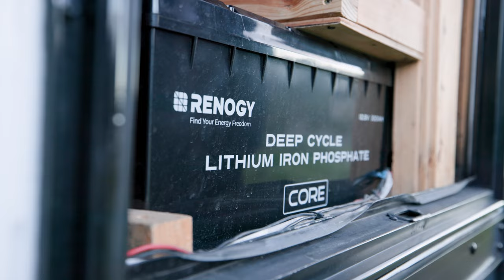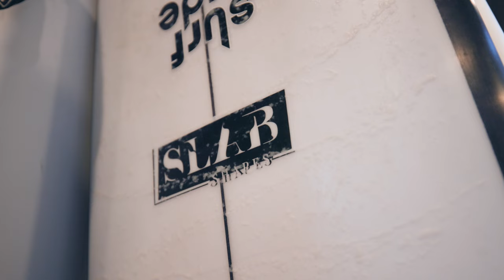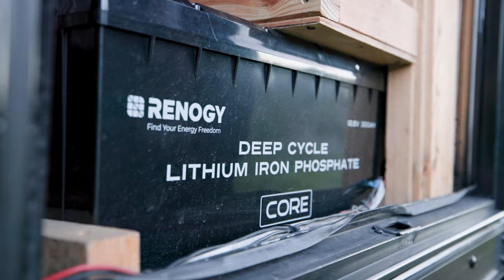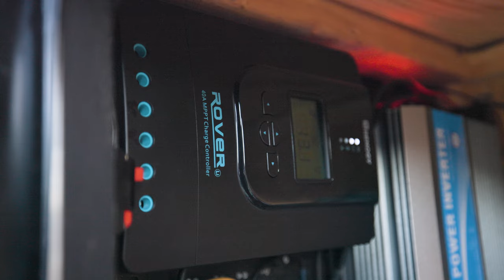Increíble casa pequeña escondida en un furgón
DESCRIPCIÓN DEL VIDEO:

Únete a Eva y Braydyn mientras te guían a través de su singular camioneta tipo furgón, donde han prosperado durante los últimos dos años. Este no es sólo un espacio habitable; es una casa cuidadosamente diseñada que encarna su amor por la simplicidad, la aventura y la vida sostenible. Sumérgete en su mundo mientras muestran las características innovadoras y las soluciones personalizadas que hacen que la vida en su camioneta sea placentera y funcional.

🚐 Dentro de su furgoneta camper:

Delicias de la cocina: explora sus encimeras de bloques de carnicero bellamente teñidas y su eficiente estufa de gas de dos quemadores, ideal para cocinar comidas gourmet en un espacio compacto. Descubre las prácticas opciones de diseño, que incluyen un fregadero grande y sistemas de refrigeración duales, que se adaptan a sus necesidades.

Amplias salas de estar: Eva y Braydyn han creado un espacio acogedor pero funcional que incluye un armario grande, una ducha hecha a medida y una cómoda cama grande, lo que lo hace sentir más como un hogar que como un vehículo.

Funciones ecológicas: conoce su sistema de agua dulce de 40 galones y sus configuraciones de eficiencia energética, incluida la energía solar y un banco de baterías robusto, que respaldan su estilo de vida de bajo impacto.

🔨 Conversión de autocaravana de bricolaje:

Soluciones de almacenamiento personalizadas: desde una gran despensa hasta un innovador almacenamiento de ropa, se aprovecha cada centímetro de espacio. Su capacidad para integrar elementos esenciales de manera tan perfecta muestra su creatividad y practicidad.
Configuración de entretenimiento y estación de trabajo: con una cama de tamaño completo que también funciona como área para sentarse durante el día, un escritorio plegable para trabajar o cenar y un sistema de entretenimiento de última generación, su caravana admite tanto el trabajo como el juego.

🌍 Vida Sostenible en la Carretera:

Conservación y gestión del agua: su diseño inteligente incluye un baño que ahorra espacio con un inodoro de compostaje y una configuración de ducha que maximiza el uso de agua, fundamental para viajes prolongados en áreas remotas.

Energía y calefacción: explicaciones detalladas de su sistema eléctrico y configuración de calefacción diésel ilustran cómo se mantienen encendidos y calientes, independientemente de las condiciones externas.

👫 Comunidad y estilo de vida:

Braydyn y Eva enfatizan los valores de compartir, aprender y libertad de la comunidad van life. Comparten ideas sobre cómo vivir mínimamente no sólo ha simplificado sus vidas sino que también las ha enriquecido.

🔗 Mantente conectado:

Sigue las aventuras de Eva y Braydyn y obtén más consejos sobre la sostenibilidad de la vida en furgoneta en su Instagram. Consulta la descripción del video para ver enlaces a sus perfiles sociales y recursos adicionales.

¡Gracias por recorrer su furgoneta camper! Si estás inspirado por nuestro estilo de vida o estás considerando un viaje similar, no olvides darle Me gusta, suscribirte y comentar a continuación si tienes alguna pregunta o simplemente para saludar. Mantente atento para obtener más contenido sobre viajes sostenibles, construcciones de caravanas personalizadas y cómo vivir la vida a tu manera.